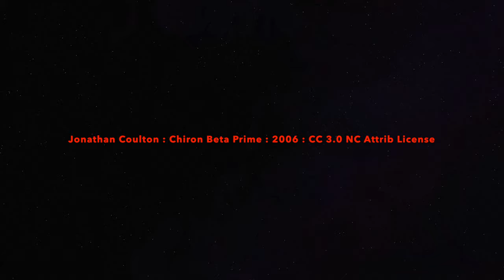Martin's 2019 Holiday Video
So ... sometimes I decide to record a holiday video.

This is one of those times. In 4k. In Stereo.

You poor, poor people...

Music is licensed Creative Commons 3.0 Non-Commercial, Attribution originally by Jonathan Coulton (2006)

( At least it's better than that new Cats movie... )